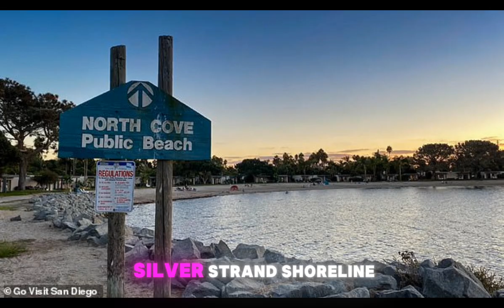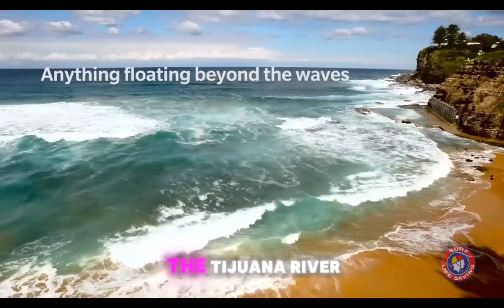Wave of beaches are shut down after officials make sickening discovery in the sea water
A wave of San Diego beaches have been shut down following a disgusting discovery in the water.
City health officials released an updated advisory and closure list of beaches due to sewage creating frighteningly high levels of bacteria in the open waters.
Water contact closures were issued for Silver Strand Shoreline, Imperial Beach Shorelines, and the Tijuana Slough Shoreline, located along the U.S, Mexico border.

Advisories were issued for the La Jolla, Children's Pool, Coronado,  Coronado Lifeguard Tower, the Ocean Beach, Dog Beach, the San Diego River outlet, Mission Bay, North Cove, and Vacation Isle.

In Imperial Beach, the number one dirtiest beach in the country, bright yellow warning signs have been placed on the sand as sewage has been flowing in from Tijuana, Mexico, KGTV reported
The level of stress when you smell the stench, when you get sick and you worry about your children, and the level of stress and the depression is real,' Dr Marvel Harrison said during a press conference on Monday.

'It’s difficult to measure, but it’s there.'

Imperial Beach Mayor Paloma Aguirre and San Diego County Supervisor Terra Lawson-Remer announced that they plan to work on obtaining state and federal funding to fix the century-old sewage problem in the city.

'We need our state and federal governments to declare a state of emergency,' she advised.

'Our community deserves clean air and clean water, and we will not rest until this is resolved.'

The Surfrider Foundation tested thousands of water samples across the nation and every sample recovered from Imperial Beach turned up bacteria counts that exceeded the state's health standard for recreational
We also are going to be pursuing additional funding and support to discuss the public and economic impacts of the sewage crisis,' Lawson-Remer said.
California is home to three of the most polluted beaches in the country, according to the activist network.

The Surfrider Foundation also found that 64 percent of the 567 sites tested had at least one sample with unsafe bacteria levels.

A quarter of the samples came from sites in California, with three beaches in The Golden State among the ten most polluted.

The other heavily polluted California locations are Linda Mar Beach in Pacifica, where the survey found more than half the samples had unsafe bacteria levels.

The mouth of the San Luis Obispo Creek, in San Luis Obispo, saw 35 percent of samples yield high bacteria levels.

Imperial Beach has been closed for over two years due to toxic untreated water from the Tijuana River Watershed flowing into the Pacific Ocean before reaching the town.